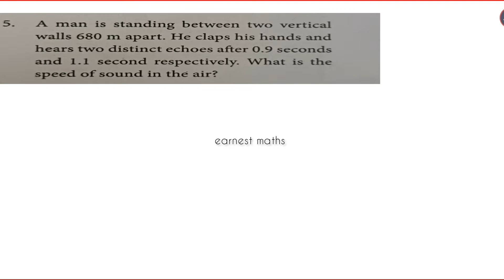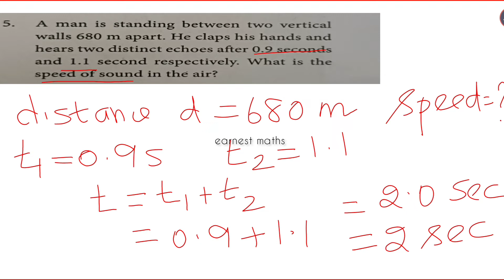10th Science Problem Corner Q.No.5 page 71 Unit 5 Acoustics Samacheer Kalvi earnest maths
10th Science Unit 5 Acoustics Problem Corner Q.No.5  page 71 Samacheer Kalvi earnest maths